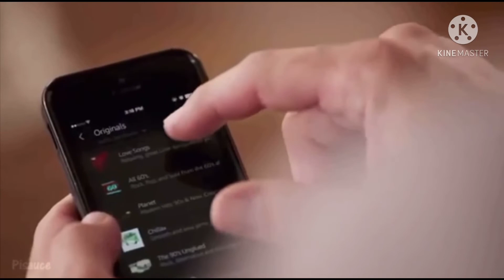Introducing Amazon SUS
STOP POSTING ABOUT AMONG US | Amazon Echo edition